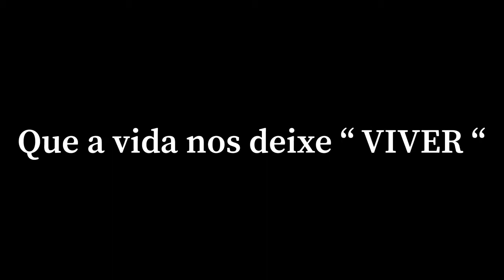VIESTE ( cover )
🌼Bonitas pessoas🌼
( Lá vem testamento 😂😂😂)

É com muito amor que venho alimentando este meu (nosso) jardim virtual. Estou a arriscar e a dar tudo a este "chamado" que foi forte e que faz parte de uma missão de vida que, desde sempre, se fazia sentir. Ninguém me disse que não iria ser desafiante e que quanto mais crescêssemos mais a responsabilidade seria acrescida. Sou malmequer ou nenúfar, sereia ou afins, na verdade, tanto faz. Os rótulos falam das pessoas e não da almas que habitam as pessoas. 🌞🌙TUDO É GRANDE!🌙🌞. Incumbida de vos contar A VERDADE ... de vos contar um 🌏💫MUNDO NOVO🌏🪐que na TERRA vai brotar, o ÉDEN. No entanto, para dar flores, temos que já ser MUITAS 🌼BONITAS PESSOAS🌼 ... se quiserem comprometo-me a ensinar-vos em AMOR tudo aquilo que vivi e vivo nessa e noutras vidas ou que me vai chegando em meditações. AMO a vida e "los mundos"e sei do infinito porque o tenho encaixado dentro ... ainda descobri que me cresço em amor a mim 😊 ... tem sido mágico e sei que o vai ser até ao final que não existe.
O tarot vai brincando nas entrelinhas e é companheiro de mapas por decifrar enquanto um 🌏🪐MUNDO NOVO vos faço chegar🌏🪐!
Ahhhh mas que maravilha é esta de o poder PARTILHAR !!!
O  A M O R  passa mesmo por AQUI !

💫Marta💫

🌼🧚🏾‍♀️Marcação de Consultas🌼🧚🏾‍♀️ :

 1H - Tiragem Geral Tarot + 1 a 3 perguntas

 2:30 H - Quantum Healing & Tarot  -  Consulta mais de reconhecimento energético ( desenvolvimento pessoal e criativo ) + Tarot e exercício energético.
 (Neste caso tem de estar num lugar confortável para estar meio deitada/o - sentada/o)

NOTA : Tenho como referência o desenvolvimento pessoal e o crescimento de cada um como um ser TOTAL que já somos logo, as minhas tiragens de tarot têm como tonalidade o crescimento e empoderamento criativo de cada um.

🌼🧚🏾‍♀️Contactos🌼🧚🏾‍♀️ :

Telemóvel (WhatsApp)- (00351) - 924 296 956

🎁💌Miminhos para o canal 💌🎁  (Tarot / Oráculos )

💳MBWAY💳 - 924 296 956 (Portugal)